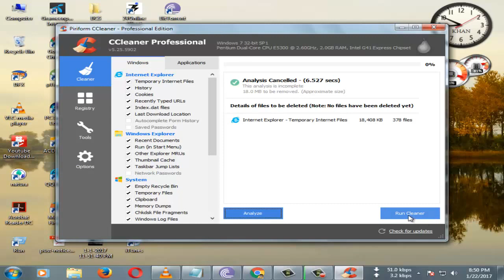How to keep fast pc 2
Clean unneed files. Clean browser history.